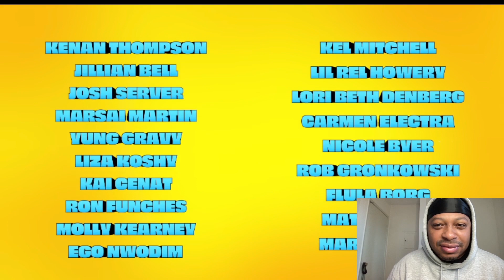GOOD BURGER 2 | OFFICIAL TRAILER: REACTION VIDEO!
This is my reaction to Good Burger 2 official trailer!